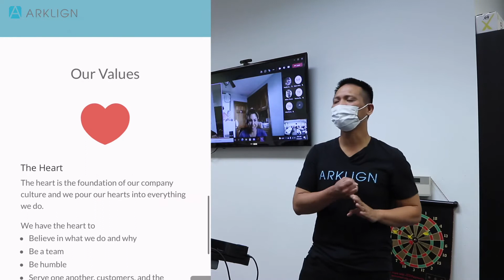Arklign’s core values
As our company grows, we continue to remind ourselves of the four core values we are built upon.

The Heart.
Transparent Communication.
Effective Relationships.
The Truth.

This is who we are.  This is Arklign.